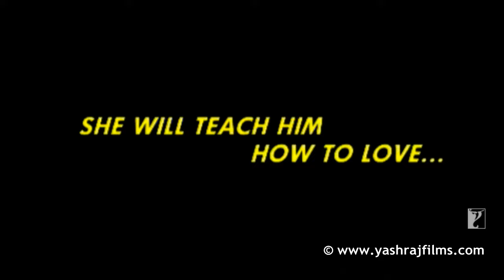Lafangey Parindey | Official Trailer | Neil Nitin Mukesh, Deepika Padukone | Pradeep Sarkar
🎬 Movie Credits:
Starring: Neil Nitin Mukesh, Deepika Padukone
Director: Pradeep Sarkar
Producer: Aditya Chopra
Lyrics: Swanand Kirkire
Director of Photography: N. Nataraja Subramanian
Release Date: 20 August 2010

Synopsis:
When Pinky (Deepika Padukone) a girl from the slums, loses her eyesight in an accident, she doesn’t lose her will and determination to reach the top. Nandu (Neil Nitin Mukesh), an underground boxing champ from the slums, decides to teach her how to see without eyes and help her roller skate her way to success.

But he’s hiding a secret that can destroy their new found relationship.

Set in the grungy streets of Mumbai, this is an edgy love story about the never-say-die spirit even when your last chip is down. An intriguing journey of a blindfolded street fighter and a blind dancer who, set out to achieve the impossible.